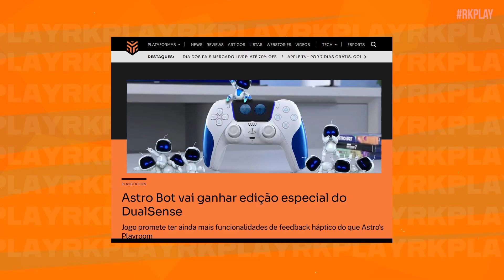Novo Controle do Playstation 5 do Astro Bot | Rk Play Shorts